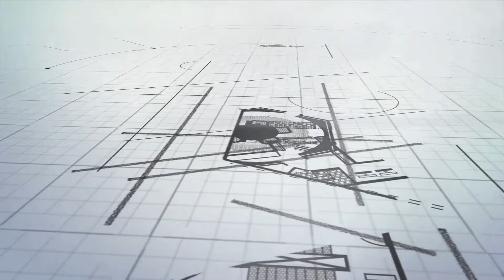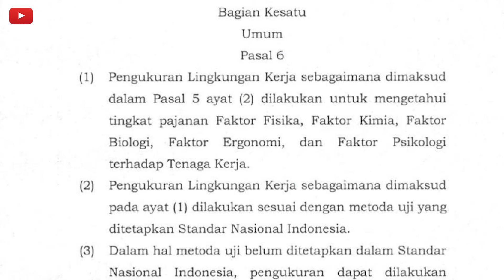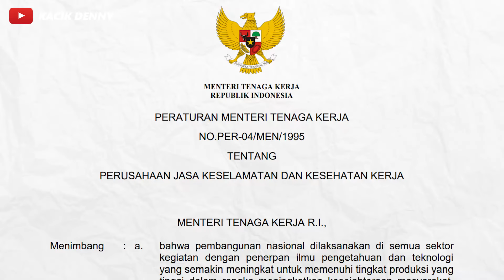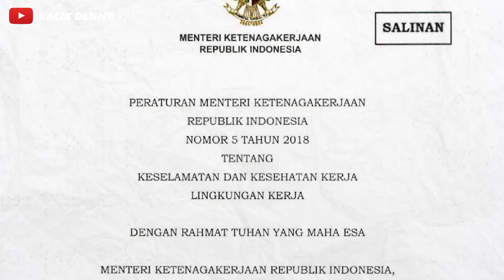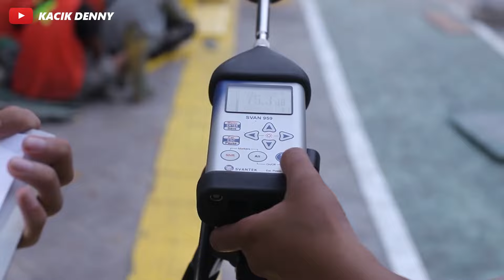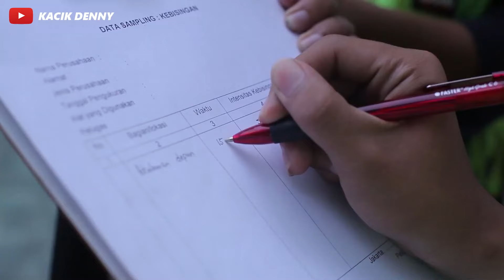Pemeriksaan Pengujian dan Pengukuran Lingkungan Kerja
DOWNLOAD MICCA SUPER APP K3 sekarang😊

Call Center :
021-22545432